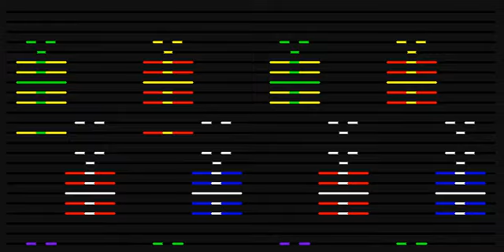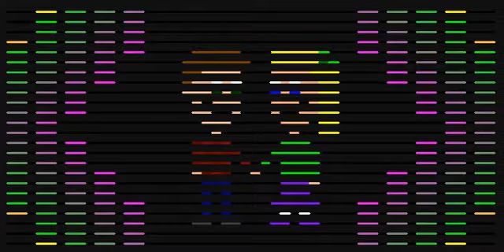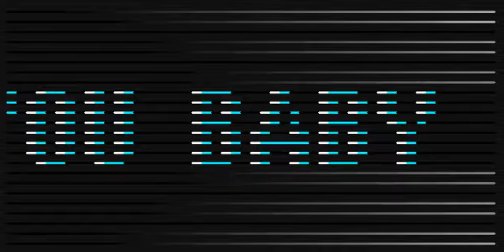24 PIX All I Want For Christmas Is You